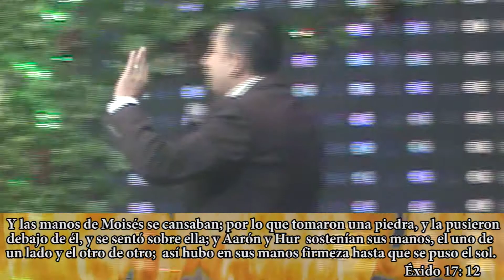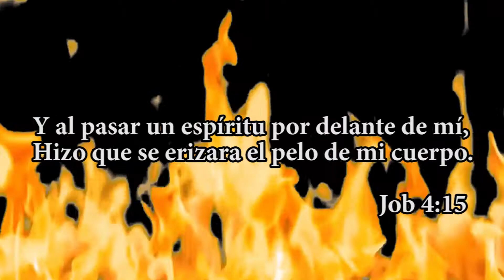Marcos Vidal | No temas, no calles